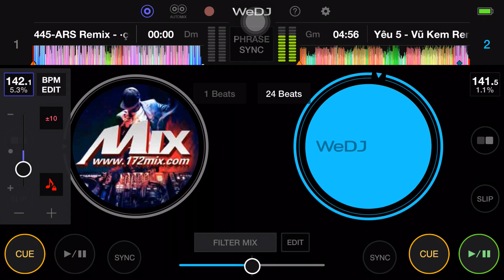Yêu 5 - vũ kem mix